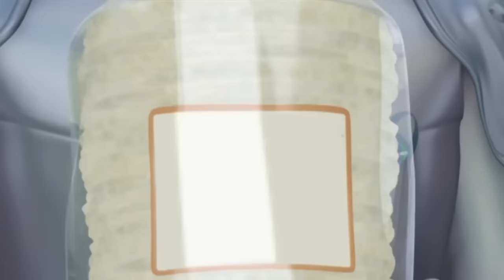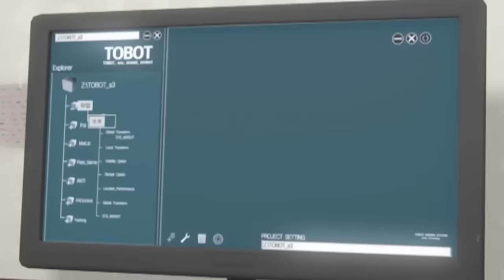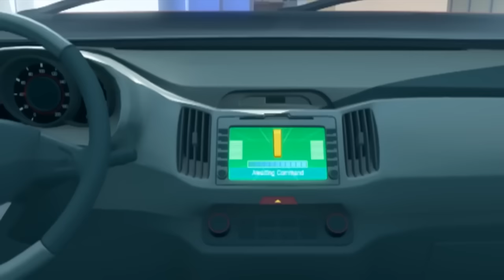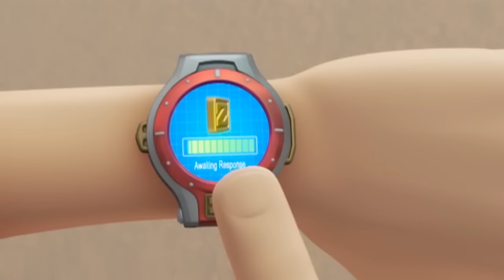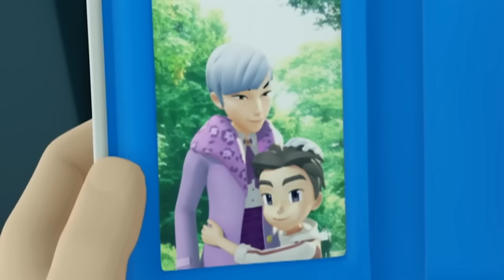1 Hour Compilation | TOBOT English | Season 1 | Full Episodes | Kids Cartoon | Videos for Kids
🤖Tobot Adventure Y: A second upgrade into a navy blue helicopter.
🤖Tobot Z: A red Kia Sportage R that is Dylan's guardian.
🤖Tobot Adventure Z: An upgrade into a red Kia Sorento R.
🤖Cha Hana (Ryan Char): The partner of Tobot X.
🤖Cha Duri (Kory Char): Ryan's twin brother and the partner of Tobot Y.
🤖Kwon Semo (Dylan Kwon): Limo's adoptive son and the partner of Tobot Z.
🤖Dokgo O-gong (Nathan): Timmy's older brother and the partner of Tobot W.
🤖Ju Ding-yo (Dolly Park): Ryan and Kory's female classmate and the partner of Tobot D.
🤖Oh Hera (Hera Oh): A clumsy female police officer and the partner of Tobot C.